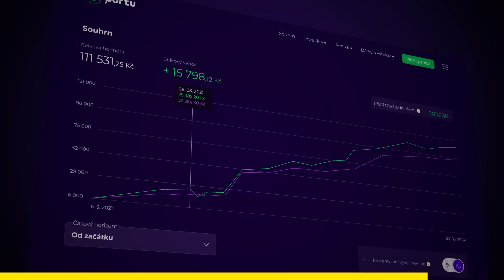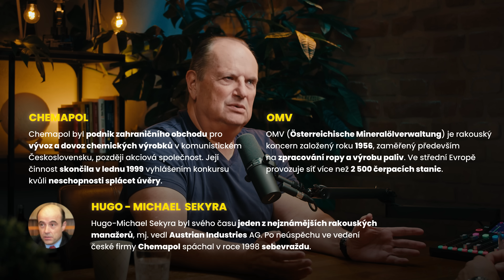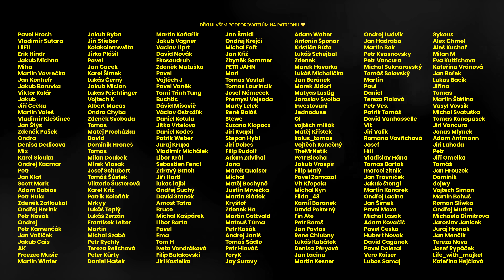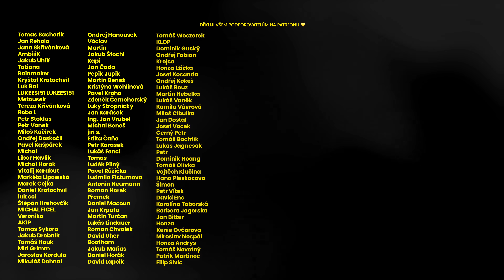Chcete být úspěšní? Zapomeňte na work-life balance! - Václav Novák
☝️ Celé epizody a exkluzivní díly pouze pro předplatitele najdete ⁠na mém Patreonu⁠.

🧭 Investiční průvodce - Jak správně investovat do nemovitostí a ETF?

📊 Portu | Začněte jednoduše s pasivním investováním - 500 Kč / 20 € pro nově registrované

👤 Host

Václav Novák je často označován jako nejúspěšnější krizový manažer Česka. Společně se Zdeňkem Šmejkalem stál u záchrany ostravských Vítkovic, ČSA či Setuzy a v roce 2019 uzdravil a prodal firmu Technistone za více než 1,5 miliardy korun. Václav žil část života v Kanadě, kde vyučoval v indiánské rezervaci, třikrát dokázal porazit rakovinu a vyzařuje z něj životní moudrost.

🕗 Časová osa

00:00 Úvod
00:19 Partner pořadu
00:58 Představení hosta
01:19 Co člověk má udělat pro to, aby byl úspěšný?
02:54 Co si Václav myslí o "work-life balance"?
03:56 Proč se Václav rozhodl emigrovat z Československa?
06:20 Jak se Václav pokoušel dostat na západ, a jak se to nakonec povedlo?
15:34 Václavovy první okamžiky na svobodě, jaký to byl pocit a co dělal?
19:00 Proč chtěl Václav do Kanady a jak se tam dostal?
21:16 Jaký byl život "na kanadské vsi"?
24:25 Jak se Václav začal zajímat o byznys a o krizový management
30:37 Návrat zpět do Česka. Proč proběhl opět přes Rakousko?
38:07 Stavostroj a Expandia. První české firmy, které Václav restrukturalizoval
40:35 Vítkovice. Proč Václava málem stály život?
45:54 Jak rozeznat "špatné lidi"?
47:00 Jak to dopadlo s Vítkovicemi?
48:43 Jak a s kým začal Václav podnikat? Jaké si stanovil finanční cíle?
50:59 Proč byly Vítkovice tím nejnáročnějším Václavovým projektem?
56:11 Proč Václav nesnáší automotive průmysl
57:21 Jaká byla práce na záchraně chemičky Setuza?
58:30 Zdravotní problémy - Byl to pro Václava také "krizový projekt"?
01:02:54 Proč si Václav připadá svobodný a co to znamená "být svobodný"
01:06:38 Proč jsou evropské automobilky v úpadku?
01:18:11 Dá se ještě zachránit Česká pošta?
01:20:47 Jak Václava inspirují šlechtické rody při správě majetku?
01:24:55 Co se dozvíte v BONUSU?

🔗 Odkazy

46:46
53:48

🎥 Produkce